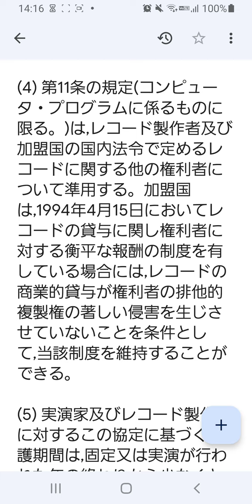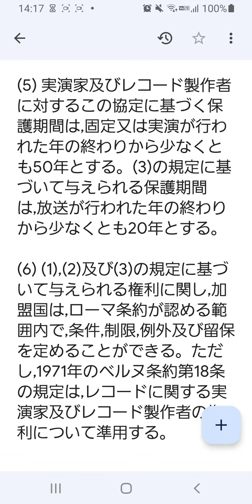TRIPS協定2 著作権